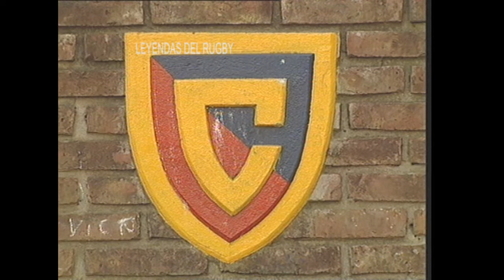Ser Curupa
Así sienten el club muchos ex jugadores de Curupaytí